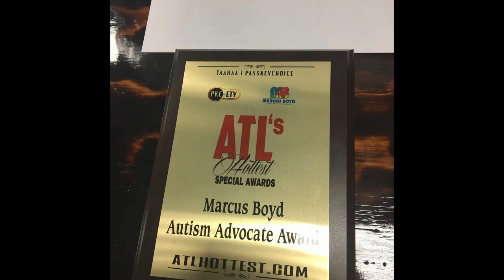Autism Activist Marcus Boyd The Trailer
this is about 4X award winning autism activist marcus boyd this is a Speakers movie trailer much more is on the way A voice for Autism